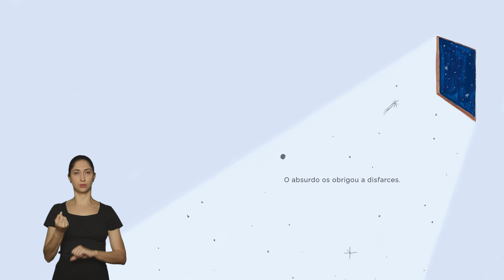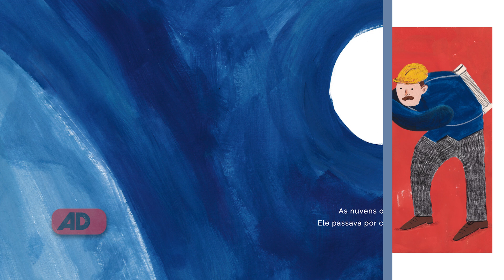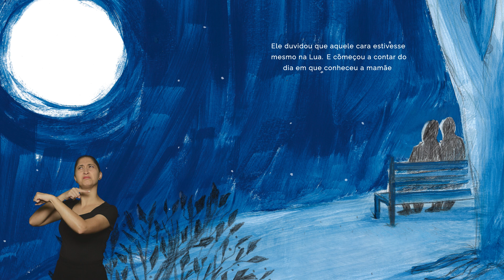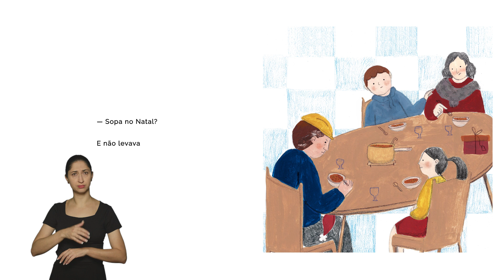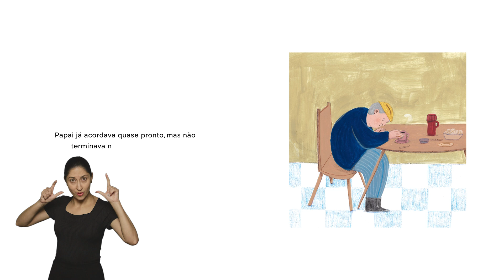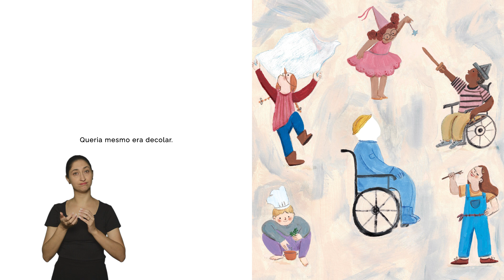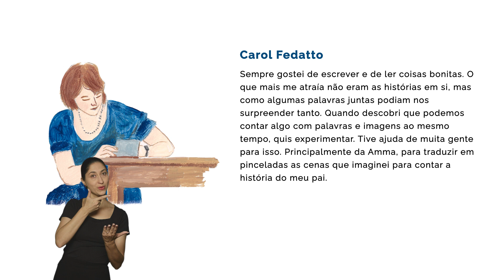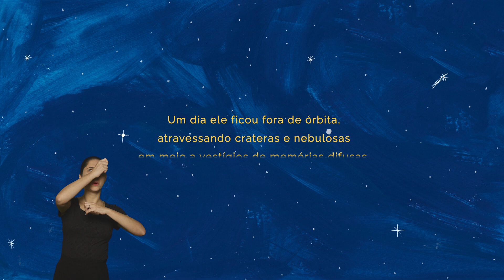O Astronauta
Quando nossas lembranças se embaralham, presente, passado e futuro podem adquirir outros contornos.

Este livro, poético e sensível, narra as memórias de um pai com o avançar da idade. Um pouco fora de órbita, ele parece um astronauta, imerso em crateras e nevoeiros, prestes a decolar e partir.
Assim como o protagonista, o leitor também transita por um presente nebuloso, sendo transportado para memórias da infância, juventude e vida adulta por meio de um enredo construído com habilidade.
As ilustrações contextualizam a narração, adicionando camadas de significado e profundidade à história, além de aproximar o leitor dessa experiência vivida em família.